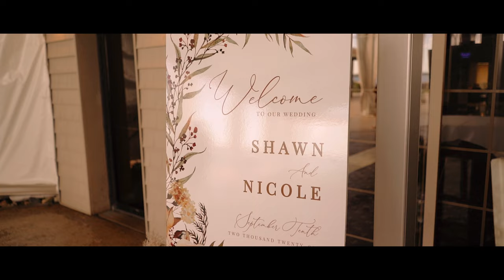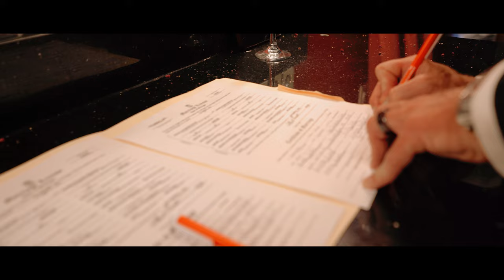Nicole + Shawn | Wyandotte, MI